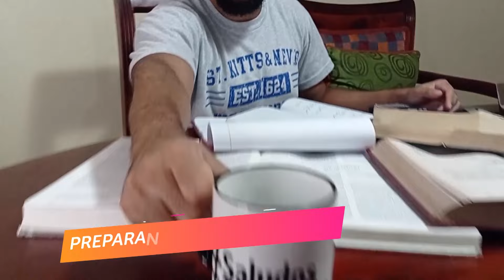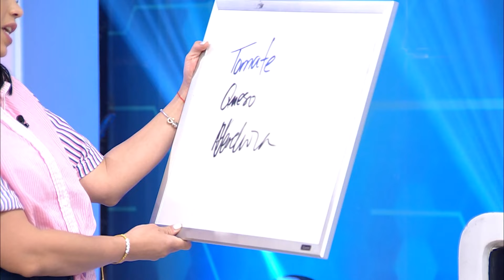¡OLIMPIADAS DEL SABER! Part 1/4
YA SON 11 AÑOS AL AIRE GRACIAS A TODOS USTEDES 🎉💙🎉💜
Por eso estamos haciendo estos programas especiales junto a nuestros televidentes.
¡Bienvenidos a "LAS OLIMPIADAS DEL SABER"!

Y sintoniza nuestra transmisión todos los sábados a las 2:00 PM por Color Visión, canal 9
CONDUCCIÓN POR: Irving Alberti, María Ángelica Ureña, Enrique Quailey y Albert Mena.
Programa hecho en la República Dominicana 🇩🇴